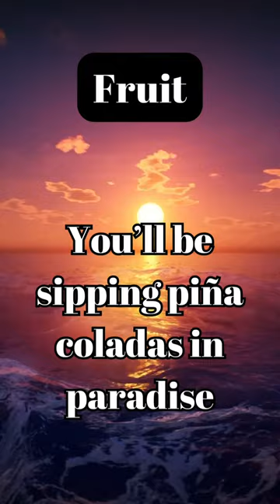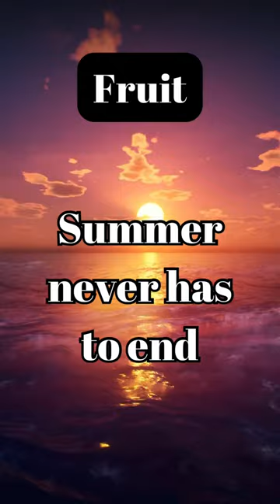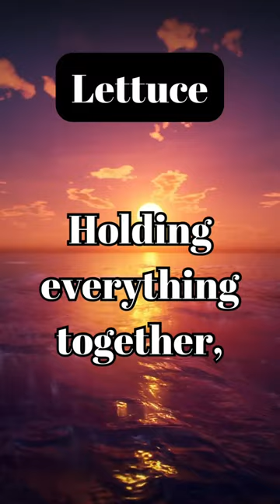Here’s 14 Things Vegans Should Know!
Vegetables and fruits are the best foods for your body. Choose a healthy lifestyle today!